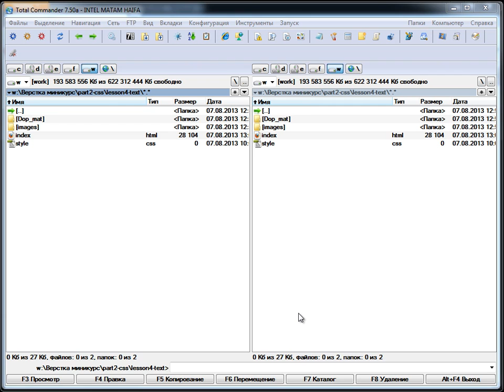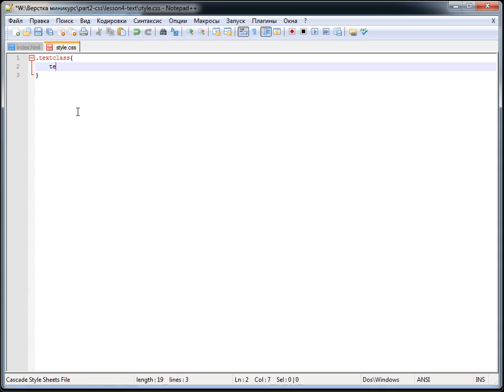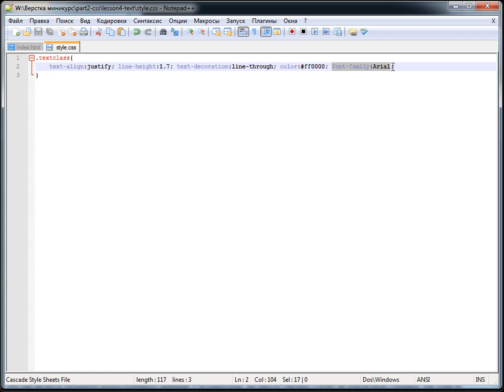Урок 4 - Свойства текста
CSS имеет множество свойств для форматирования текста. Цвет текста по умолчанию для страницы определяется в селекторе основного текста.